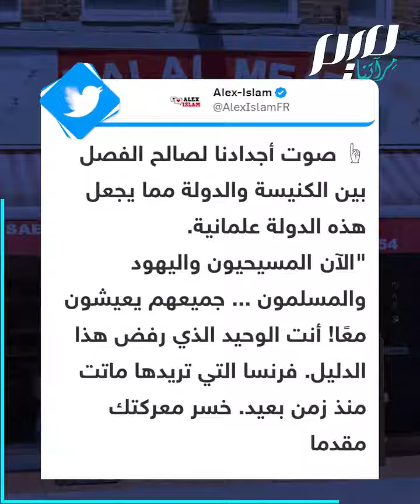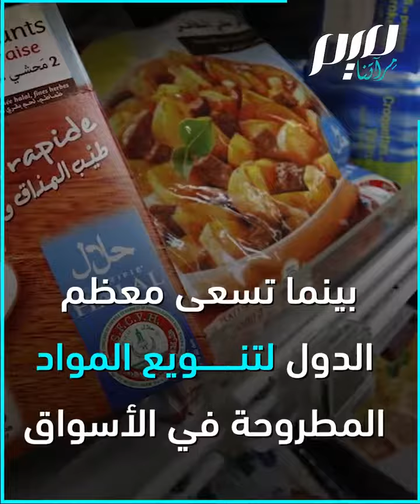قبل شهر رمضان.. سياسي فرنسي يهاجم المنتجات الحلال!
"الشريعة الغذائية (حلال) و رمضان في كل مكان في محلات السوبر ماركت لدينا. لمن يعتقد الأسلمة أمر خيال".. سياسي فرنسي يهاجم حضور المنتوجات الحلال في